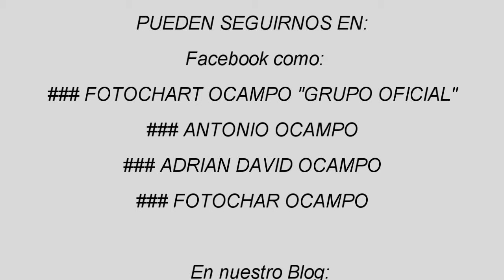COMPILADO HÍPICO SARGENTO CABRAL SALADAS CORRIENTES Domingo 12 de Junio de 2016